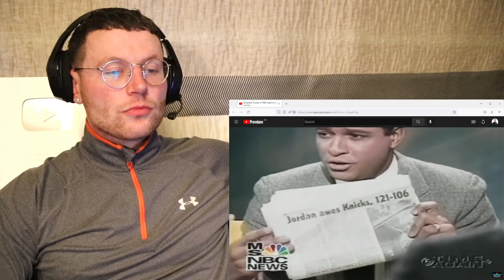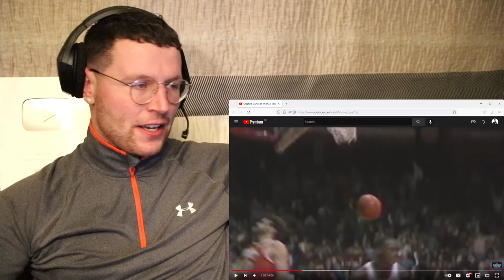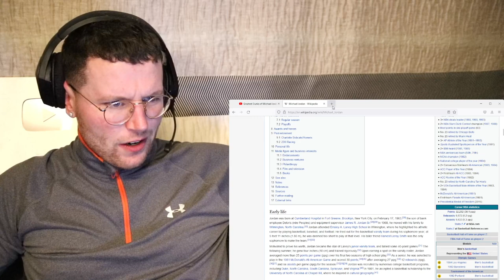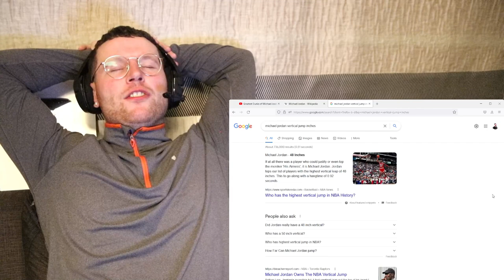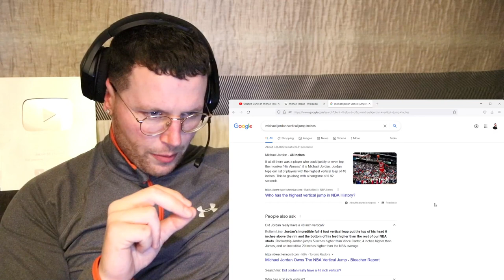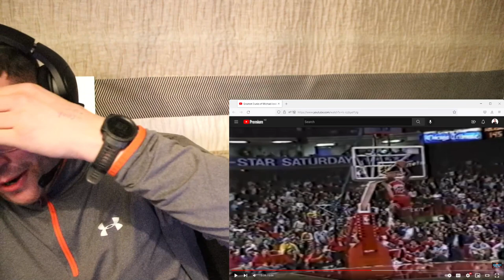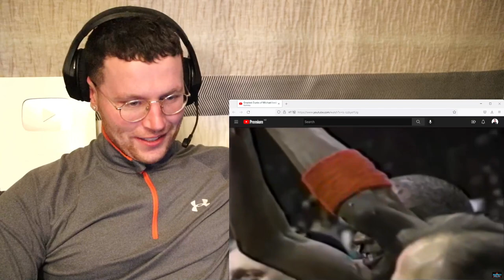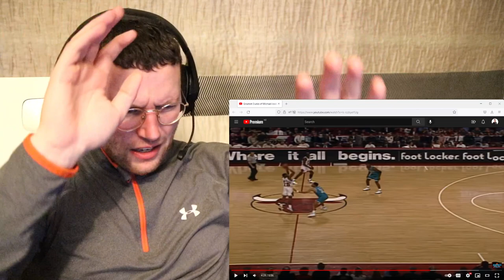Rugby Player Reacts to MICHAEL JORDAN Greatest Career Dunks!